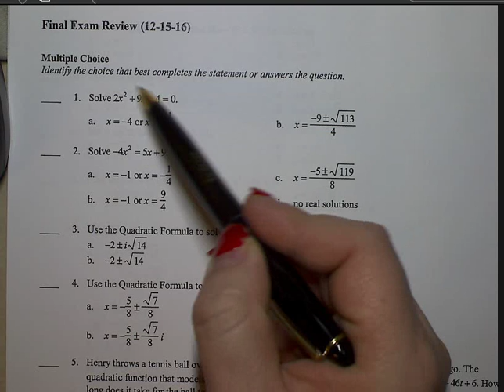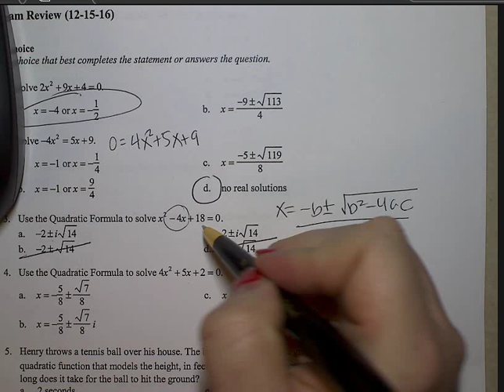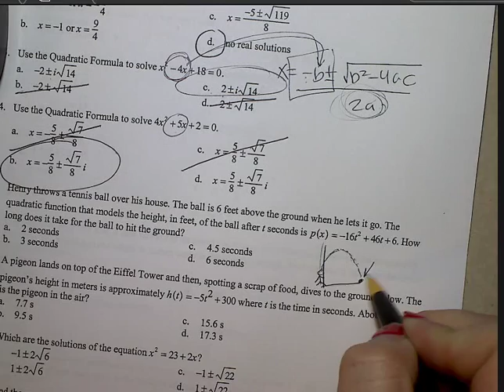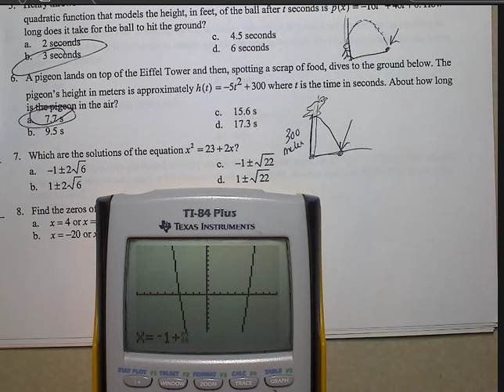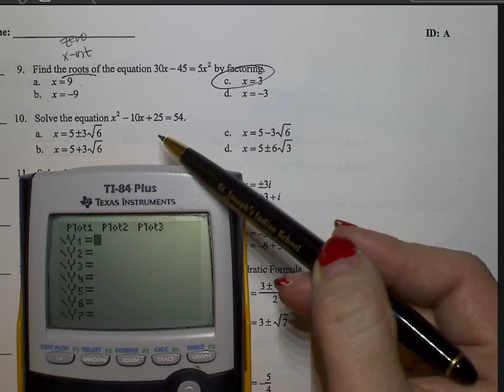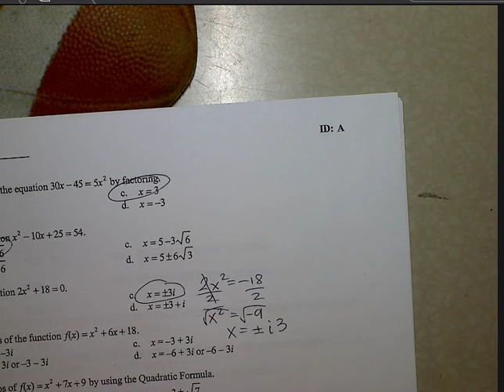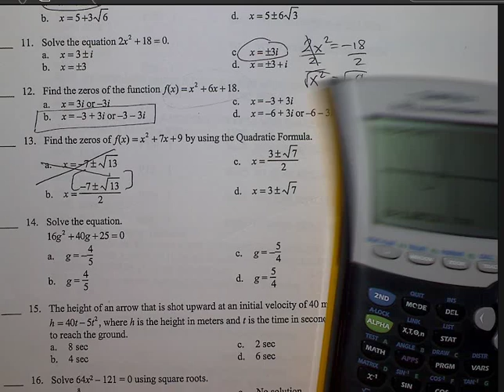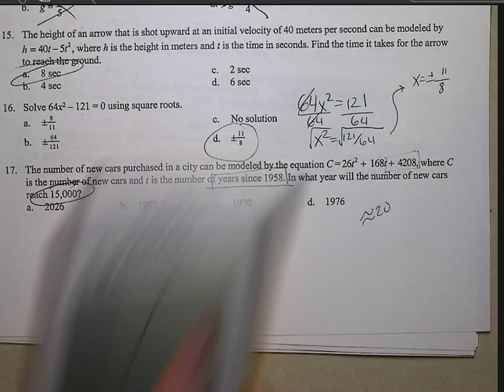Algebra 3 Honors Final Exam Review (Quadratics/A-REI.B.4b)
correction on the last problem